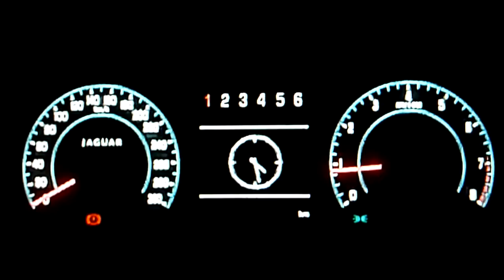Jaguar XKR-S 0-260km/h -GT6-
This is a stock 2011 XKR-S, no upgrades at all.
-542hp
-5.0L Supercharged V8
-1810kg